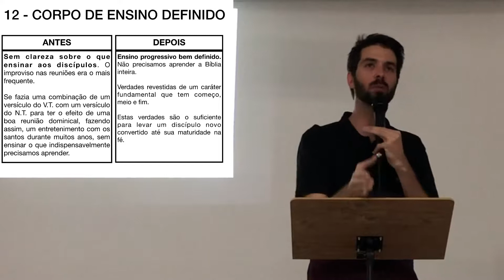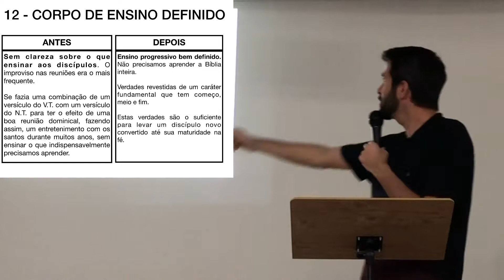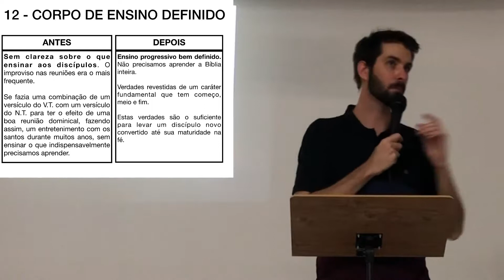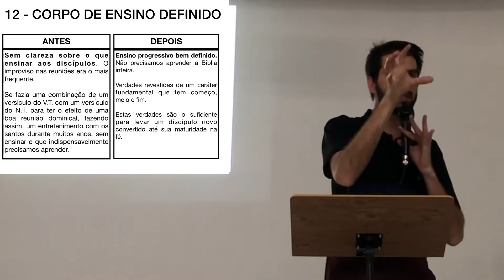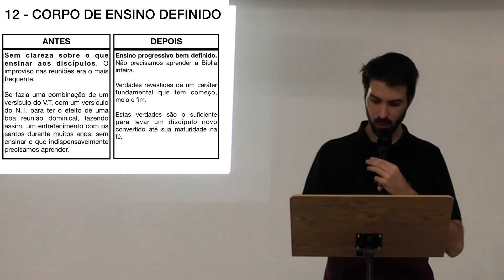Reafirmando visão | 30 VERDADES | 12 - Corpo de ensino bem definido